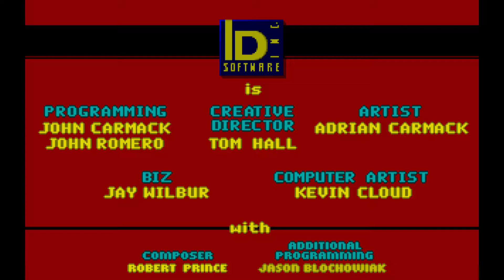Wolfenstein 3D: A history lesson from William Joseph "B.J." Blazkowicz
Wolfenstein 3D is a first-person shooter video game developed by id Software and published by Apogee Software and FormGen. Originally released on May 5, 1992 for DOS, it was inspired by the 1981 Muse Software video game Castle Wolfenstein, and is the third installment in the Wolfenstein series. In Wolfenstein 3D, the player assumes the role of Allied spy William "B.J." Blazkowicz during World War II as he escapes from the Nazi German prison Castle Wolfenstein and carries out a series of crucial missions against the Nazis. The player traverses each of the game's levels to find an elevator to the next level or kill a final boss, fighting Nazi soldiers, dogs, and other enemies with knives and a variety of guns.

Wolfenstein 3D was the second major release by id Software, after the Commander Keen series of episodes. In mid-1991, programmer John Carmack experimented with making a fast 3D game engine by restricting the gameplay and viewpoint to a single plane, producing Hovertank 3D and Catacomb 3-D as prototypes. After a design session prompted the company to shift from the family-friendly Keen to a more violent theme, programmer John Romero suggested remaking the 1981 stealth shooter Castle Wolfenstein as a fast-paced action game. He and designer Tom Hall designed the game, built on Carmack's engine, to be fast and violent, unlike other computer games on the market at the time. Wolfenstein 3D features artwork by Adrian Carmack and sound effects and music by Bobby Prince. The game was released through Apogee in two sets of three episodes under the shareware model, in which the first episode is released for free to drive interest in paying for the rest. An additional episode, Spear of Destiny, was released as a stand-alone retail title through FormGen.

Wolfenstein 3D was a critical and commercial success and widely considered to be one of the greatest video games ever made. Garnering numerous awards and selling over 200,000 copies by the end of 1993. It has been termed the "grandfather of 3D shooters", and is widely regarded as having helped popularize the first-person shooter genre and establishing the standard of fast-paced action and technical prowess for many subsequent games in the genre, as well as showcasing the viability of the shareware publishing model at the time. FormGen developed an additional two episodes for the game, while Apogee released a pack of over 800 fan-created levels. Id Software never returned to the series, but did license the engine to numerous other titles before releasing the source code for free in 1995, and multiple other games in the Wolfenstein series have been developed by other companies since 2001.